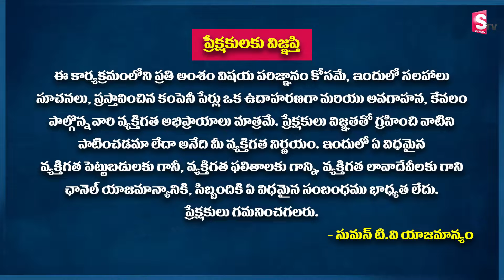How To Manage & Invest 20K Salary | Investment Strategy for Salaried People | Krishna Jasthi